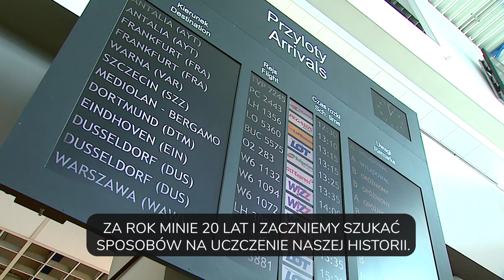CEO Wizz Air o pierwszym historycznym locie tanich linii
Rocznica. 19 maja 2004 pierwszy samolot linii Wizz Air o godzinie 6 rano wystartował z  Katowic do Londynu. Jozsef Varadi, CEO Wizz Air, dobrze pamięta to wydarzenie: Pamiętam i chyba nigdy nie zapomnę! Katowice są mi bliskie. To była nasza pierwsza baza operacyjna. Przebyliśmy długą drogę. Za rok minie 20 lat i zaczniemy szukać sposobów na uczczenie naszej historii.
Na filmie są archiwalne ujęcia Silesia Flesz (TVS) z pierwszej dekady XXI wieku, ale nie jest to rok 2004, bo wtedy telewizja TVS jeszcze nie istniała. Zobaczcie, jak wyglądało lotnisko w Pyrzowicach 15 lat temu.